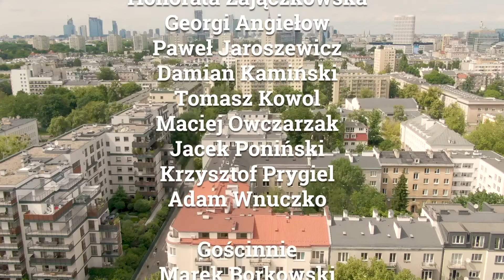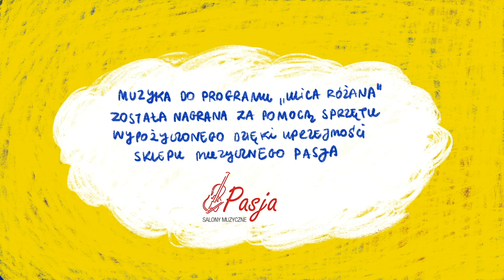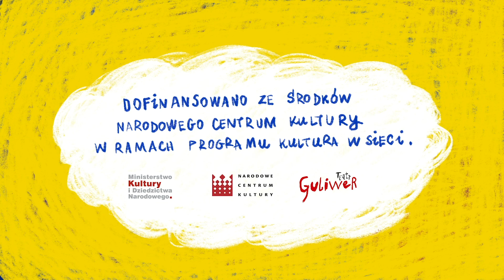Ulica Różana - odcinek 2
„Ulica Różana” to familijnym programie online, gdzie  zagadkowi mieszkańcy Teatru dowcipnie i z przymrużeniem oka odkrywają przed widzami teatralne sekrety.
Program „Ulica Różana” jest wirtualną kontynuacją naszej idei programowej – „Łączymy sztukę z edukacją!”
Reżyseria: Ireneusz Maciejewski
Kompozytor: Tomasz Lewandowski
Teksty piosenek: Konrad Dworakowski
Dramaturgia: Aglaja Janczak

Zdjęcia i montaż: Ireneusz Maciejewski
Oprawa graficzna: Karolina Witowska - Ćirlić

Występują: Aktorzy Teatru Lalek Guliwer

Koordynator projektu: Zuzanna Waniek
Program dofinansowano ze środków Narodowego Centrum Kultury w ramach programu "Kultura w sieci”